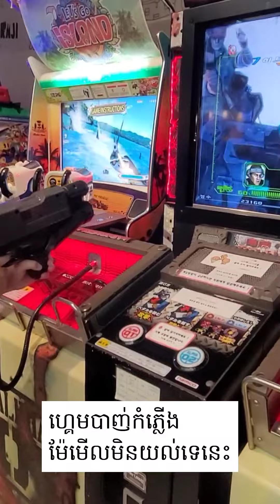아이 있는 집은 주말에 가야 할 곳: 게임놀이타운.go to game town ទេសភាពកន្លែងក្មេងៗចូលចិត្ត